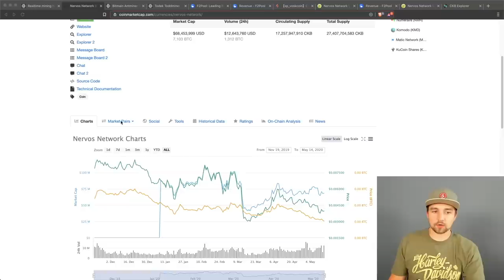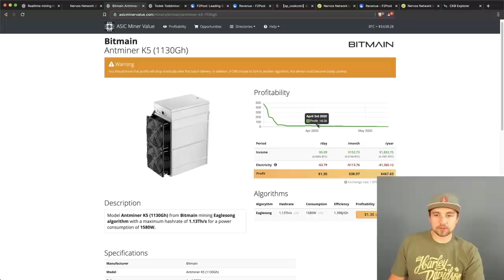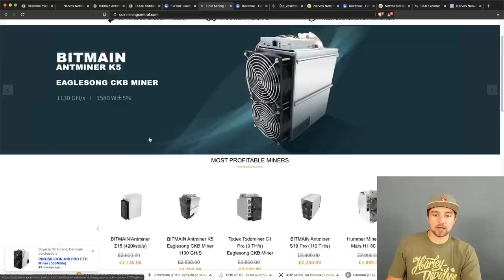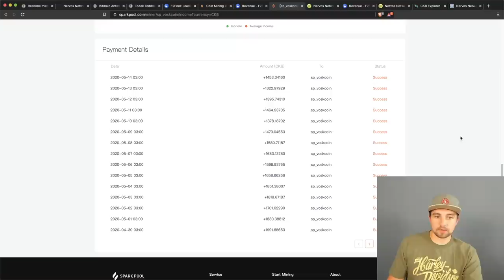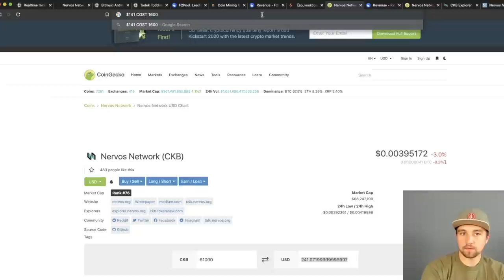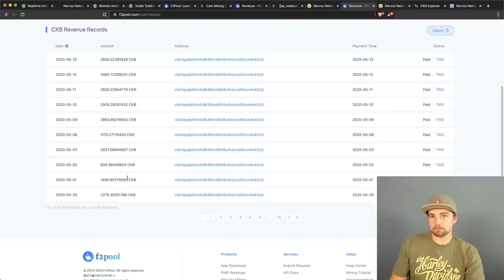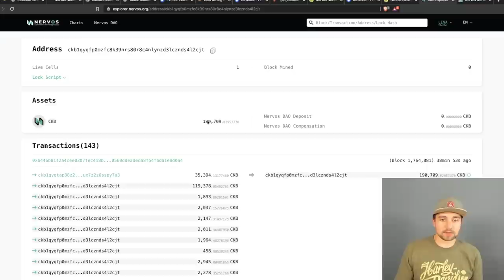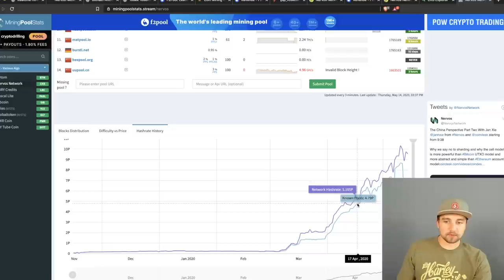HOW MUCH MONEY did $5,000 of Crypto Mining Rigs Earn in 2020?!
Buying $5,000 dollars of crypto mining rigs in 2020 is sort of crazy, well here's the real-world results on what you would have earned if you bought these cryptocurrency miners!

If you want to earn money from home, and/or just earn some passive income you may have heard about crypto mining. Cryptocurrency mining basically uses general and specialized computer hardware to run cryptocurrency networks and blockchains. In exchange for your computer or mining rigs power, you are compensated with crypto coins. Initially, mining became popular thanks to Bitcoin, however, since then a lot of cryptocurrencies have adopted their own mining algorithms and rewarded people for mining their coins! This video is all about what you would have earned if you spent $5,000 dollars on two crypto mining rigs, specifically the Bitmain Antminer K5 as well as the Todek Toddminer C1 Pro to mine the Nervos Network coin, CKB in 2020! We review how many coins we have mined, and how much money that is, and basically if mining is profitable and how close we are to breaking even and discussing our crypto mining ROI or return on investment!

BTC - 12PsgKuhcJrEqJbD3oMN7rcEcuyqyqRznL
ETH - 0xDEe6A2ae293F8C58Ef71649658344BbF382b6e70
ZEC - t1ZoVF5t75NahSAfuwpcyHA8uzkPyocXpJZ